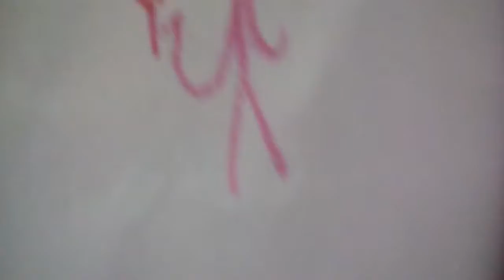4th of July with 4 "Ducks" part 1 Duck No. 1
Happy 4th of july! A few more parts coming out soon!